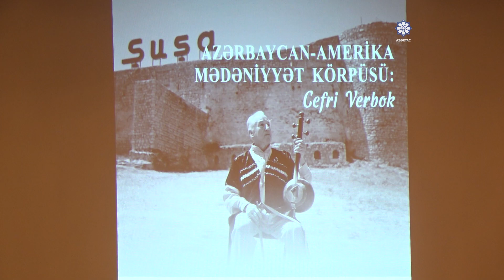“Azərbaycan–Amerika Mədəniyyət körpüsü: Cefri Verbok” adlı tədbir keçirilib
Bakıda “Heydər Əliyev İli” çərçivəsində “Azərbaycan–Amerika Mədəniyyət körpüsü: Cefri Verbok” adlı tədbir keçirilib